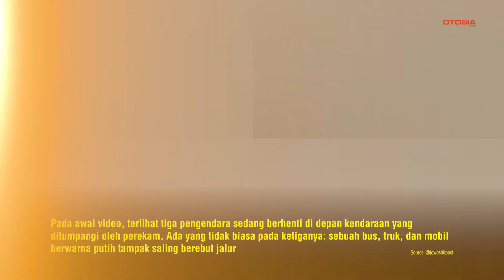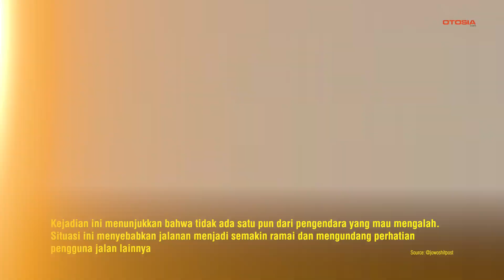VIRAL! Pengendara Saling Berebut Jalur, Tak Ada yang Mau Mengalah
OTOSIA.COM - Peristiwa unik dan menghebohkan terekam dalam video yang diunggah oleh akun @jowoshitpost pada Rabu (5/6/2024). Video ini menunjukkan kondisi jalan raya dari dalam kendaraan yang ditumpangi oleh perekam video.

Pada awal video, terlihat tiga pengendara sedang berhenti di depan kendaraan yang ditumpangi oleh perekam. Ada yang tidak biasa pada ketiganya: sebuah bus, truk, dan mobil berwarna putih tampak saling berebut jalur. Ketiga kendaraan tersebut terlihat berdekatan hingga bagian-bagian kendaraan mereka saling menempel.

Kejadian ini menunjukkan bahwa tidak ada satu pun dari pengendara yang mau mengalah. Situasi ini menyebabkan jalanan menjadi semakin ramai dan mengundang perhatian pengguna jalan lainnya.

Tag Relevan:

Viral
LaluLintas
KejadianUnik
Indonesia
VideoViral
JalanRaya
Bus
Truk
Mobil
MediaSosial